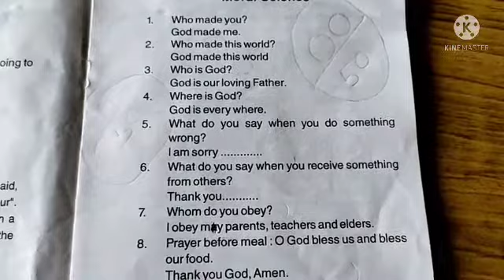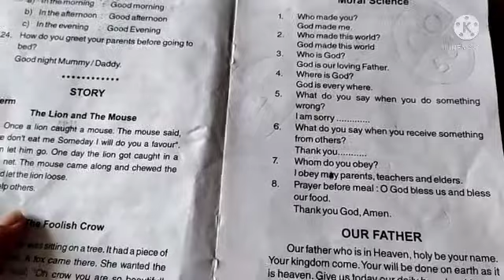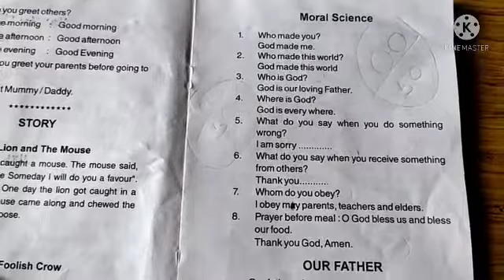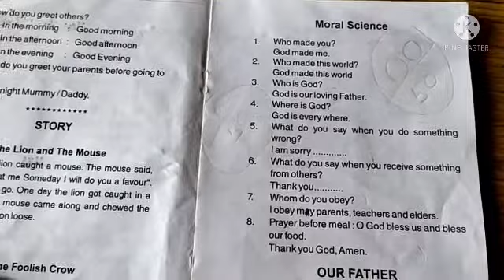🆑Nursery sub M. Sc. revision 11/9/21